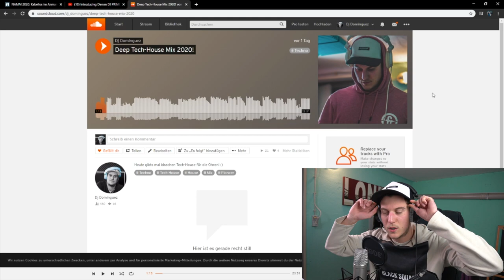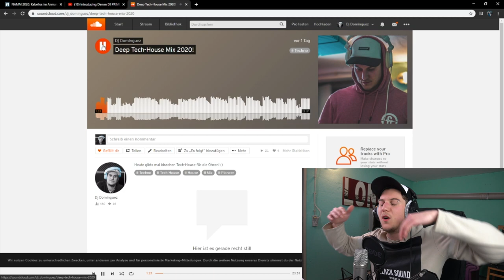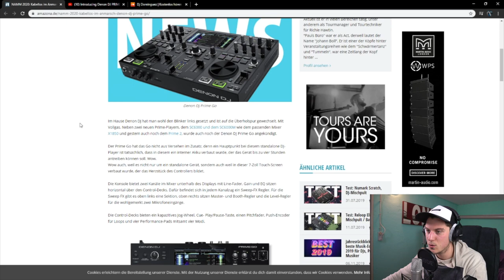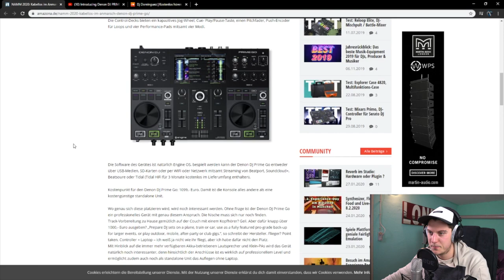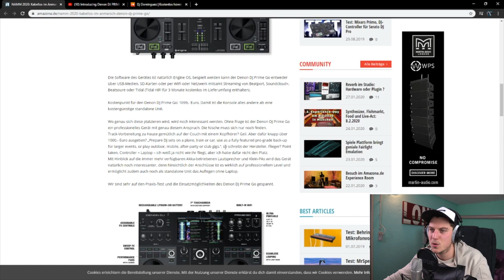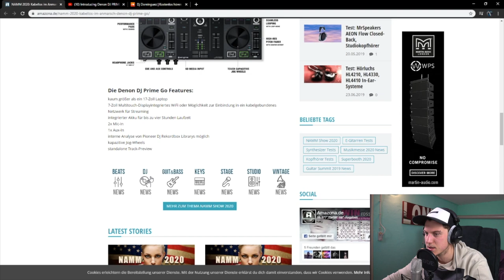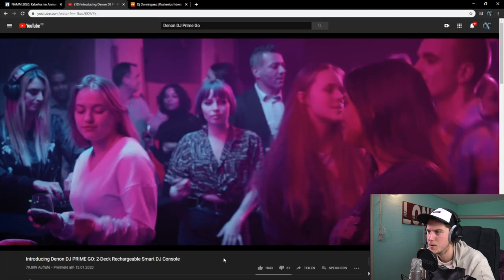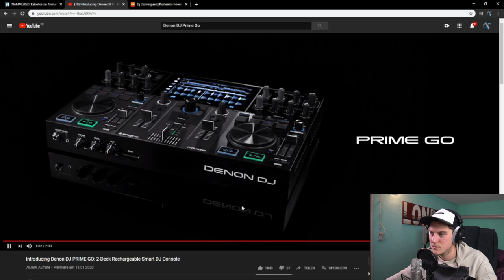Denon DJ Prime GO - Der Controller aus der ZUKUNFT? | Luis Dominguez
📷 MEIN EQUIPMENT 📷